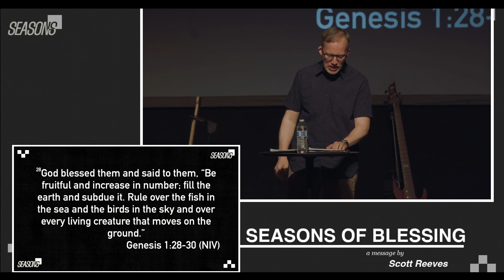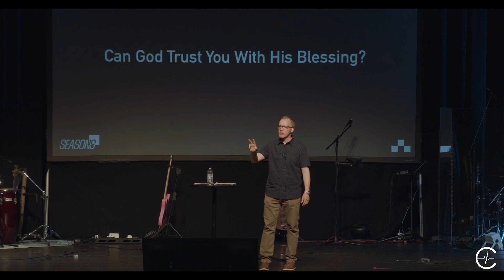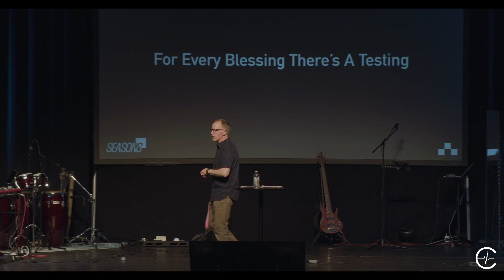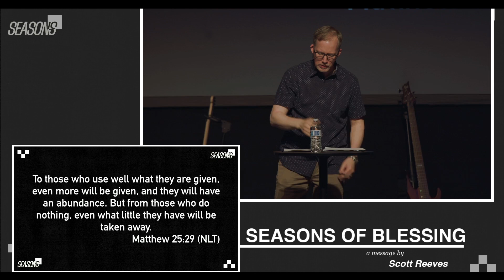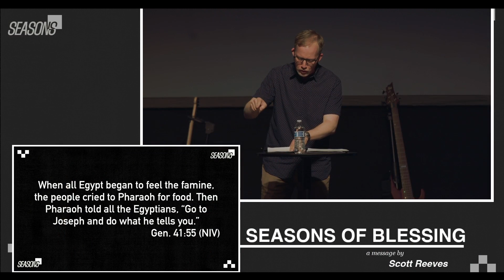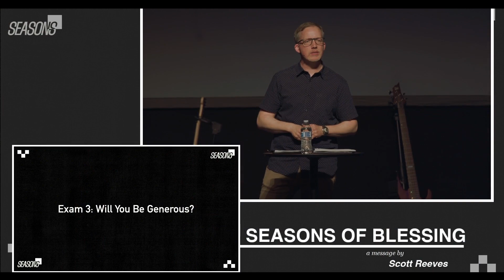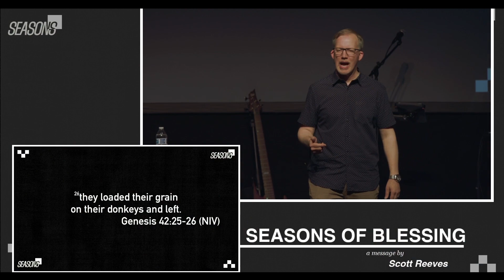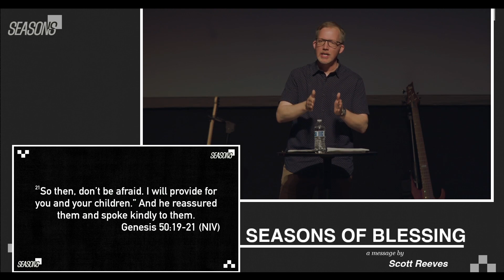SEASONS OF BLESSING || PASTOR SCOTT REEVES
At Church Alive, we are intentional in communicating the message of Jesus Christ and intentional in encouraging others to join us on the journey!